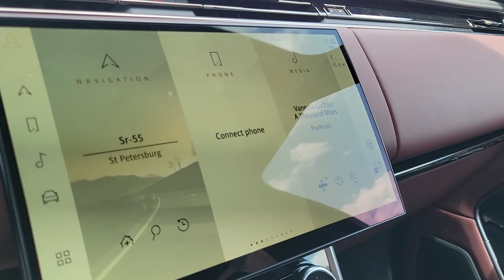2023 Land Rover Range_Rover St. Petersburg, Tampa, Clearwater, Palm Harbor, Largo, FL 62705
New 2023 Land Rover Range_Rover SE available in St. Petersburg, FLorida at Crown Land Rover. Servicing the Tampa, Clearwater, Palm Harbor, Largo, FL area.
2023 Land Rover Range_Rover SE - Stock#: 62705 - VIN#: SALKP9E79PA070530

Crown Land Rover
6001 34th St. N.

WE SELL REGISTER AND DELIVER TO THE ENTIRE U.S. All prices plus sales tax tag and titling and dealer service fee of $999.00 which represents cost and profits to the selling dealer for items such as cleaning inspecting adjusting new vehicles and preparing documents related to the sale.